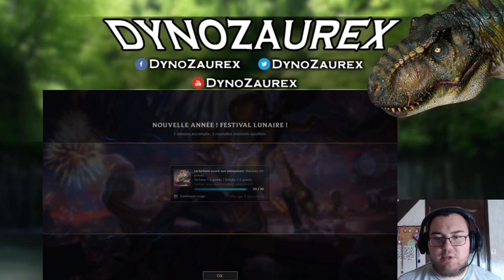▼ LEAGUE OF LEGEND ▼: VOUS ÊTES 100 ABONNES !!